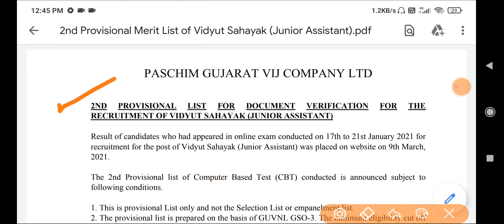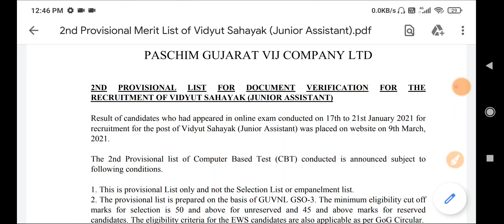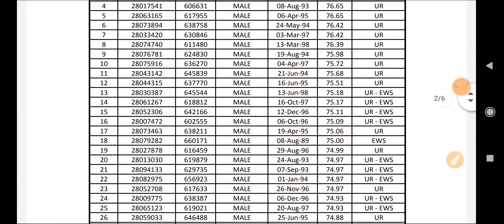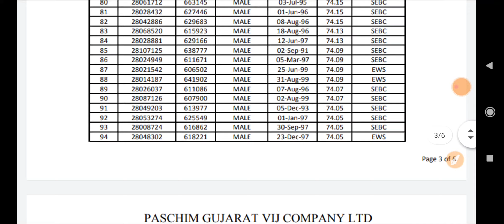Pgvcl Junior Assistant Second Round Declare 2021 | Pgvcl 2nd round cutoff | Pgvcl 2021 Merit List